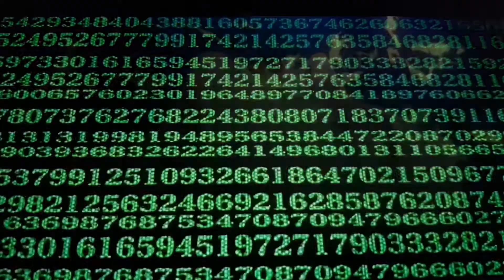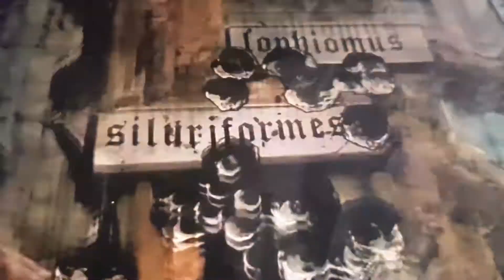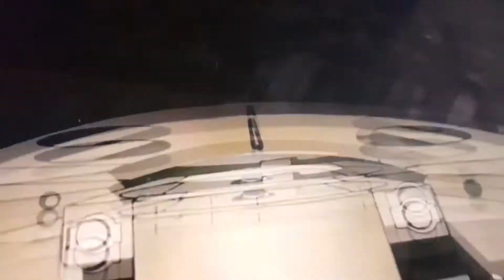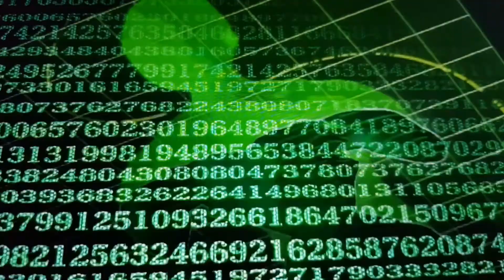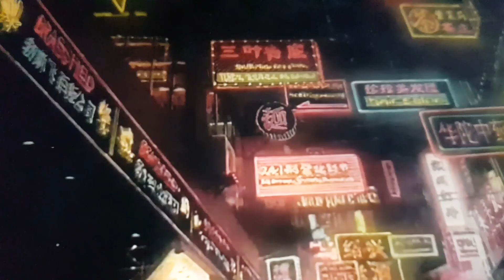Ghost in the Shell Living Dead Productions Music Mix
Original footage from Ghost in the Shell.